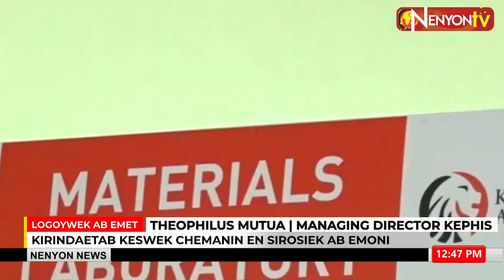KEPHIS IS INTENSIFYING ITS EFFORTS TO DEAL WITH THE DISTRIBUTION OF FAKE SEEDS